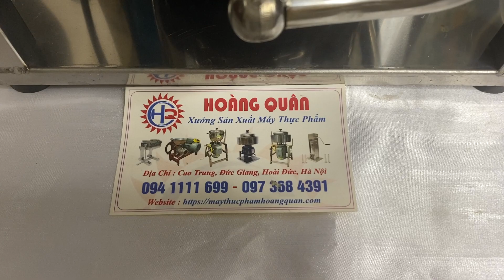MÁY XAY ĐẬU XANH, ĐỖ XANH LÀM NHÂN BÁNH TRUNG THU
MÁY THỰC PHẨM HOÀNG QUÂN KÍNH CHÀO QUÝ KHÁCH !
Với hơn 10 năm kinh nghiệm trong lĩnh vực Phân phối sản phẩm máy thực phẩm. Máy thực phẩm Hoàng Quân tự tin là một trong những đơn vị hàng đầu Việt Nam về cung cấp máy thực phẩm.
CHÚNG TÔI TỰ HÀO LÀ ĐƠN VỊ CHUYÊN SẢN XUẤT MÁY THỰC PHẨM:
✅ Máy xay giò chả, xúc xích, chả cá
✅ Máy xay thịt, máy xay đa năng
✅ Máy đùn thịt, đùn xương
✅ Máy chế biến xúc xích, lạp xương, lòng dồi
✅ Máy chế biến bì heo, da heo
✅ Nồi nấu phở, hầm xương
✅ Nồi tráng bánh cuốn, bánh ướt
✅ Tủ hấp nấu đa năng
✅ Với nhiều mẫu mã ĐA DẠNG, Máy Thực Phẩm Hoàng Quân CAM KẾT mang đến khách hàng những sản phẩm TINH XẢO – HOÀN HẢO đến từng chi tiết, cùng dịch vụ chu đáo, giá thành hợp lý.
✅ Sự hài lòng của Quý khách là UY TÍN – CHẤT LƯỢNG của Máy Thực Phẩm Hoàng Quân chúng tôi.
XƯỞNG SẢN XUẤT MÁY THỰC PHẨM HOÀNG QUÂN
📍Địa chỉ: Cao Trung, Đức Giang, Hoài Đức, Hà Nội